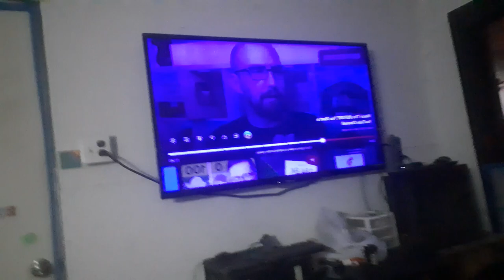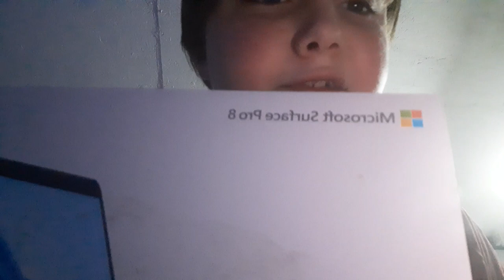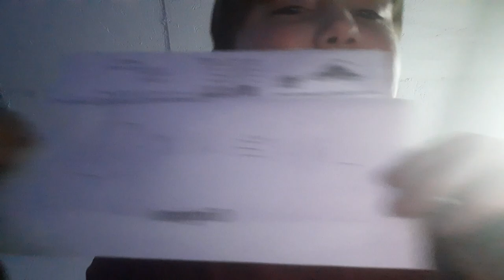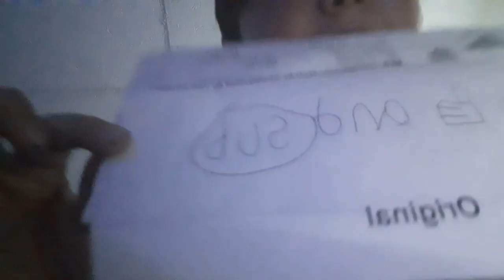first real video of this youtube channel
bup